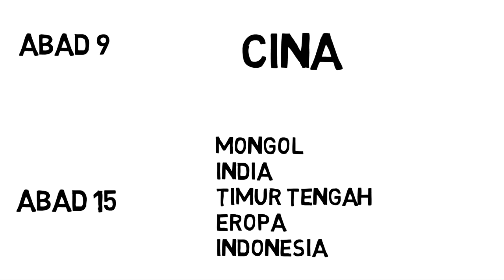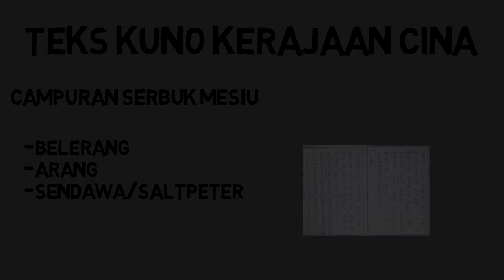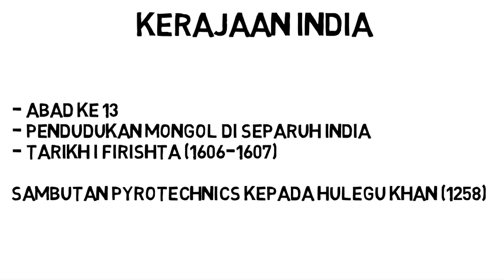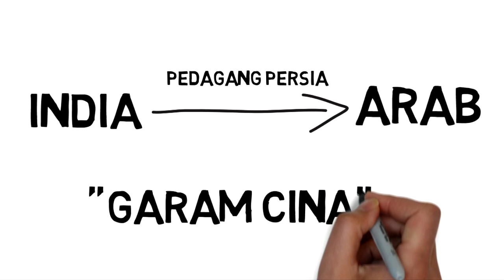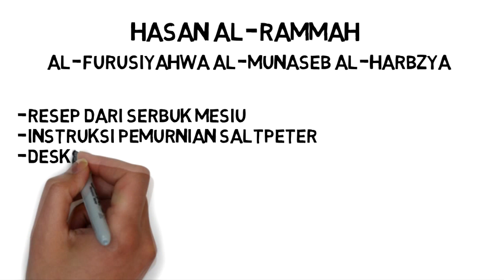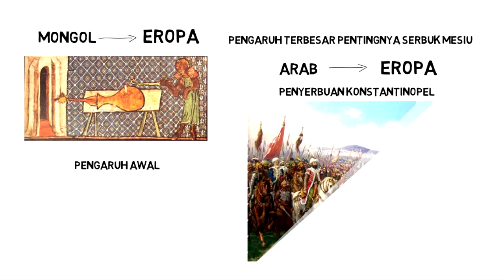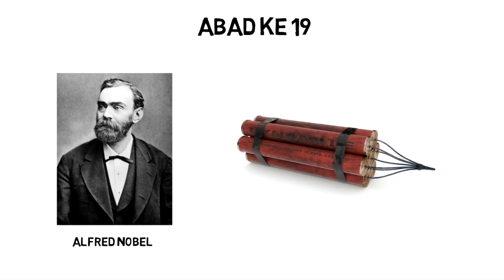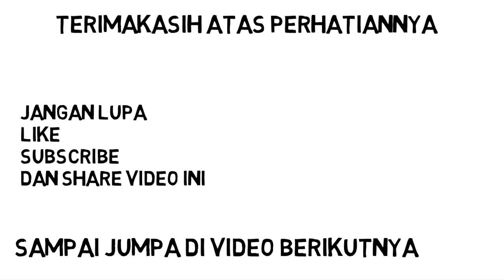SEJARAH Serbuk Mesiu - Seri Cara Kerja Peluru 2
Seri Cara Kerja Peluru 2

Peluru merupakan bagian dari sejarah manusia. Penemuannya mampu mengubah peperangan dari jaman dahulu hingga sekarang.
Mulai dari pistol, revolver, dan senapan seperti AK47 dan M16 menggunakan peluru sebagai amunisinya.
Namun, apa isi peluru? bagaimana cara kerjanya?

Sejarah Serbuk Mesiu dari abad ke 9 sampai abad ke 20.
Serbuk Mesiu merupakan hasil riset yang sangat berpengaruh besar dalam sejarah manusia. Kegunaannya di masa kini selain bagian dari peluru senjata api, juga sebagai bahan petasan atau mercon dan juga sebagai bom. Bahan peledak ini juga menjadi penentu dari sejarah manusia.
Mari kita simak sejarah serbuk mesiu.